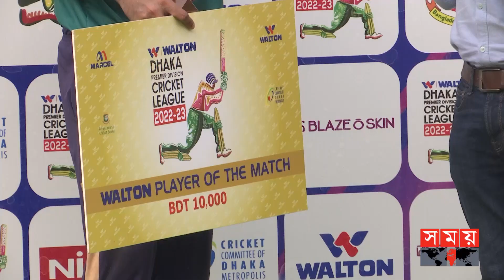ওয়ানডেতে অভিষেকের অপেক্ষায় সাইফ হাসান | DPL 2023 | Saif Hassan | Sohel Islam | Somoy Sports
জাতীয় দলের হয়ে টেস্ট আর টি-টোয়েন্টি খেললেও ওয়ানডেতে এখনও অভিষেকের অপেক্ষায় ওপেনার সাইফ হাসান। চলতি ডিপিএল সেই সাইফের কাটছে স্বপ্নের মতোন। শুধু প্রিমিয়ার লিগই নয়, ঘরোয়া ক্রিকেটের এই ভার্সনে নিয়মিত রান পাচ্ছেন সাইফ। ফর্মের ধারাবাহিকতা ধরে রেখে ফিরতে চান জাতীয় দলে। ডিপিএলের পারফরমেন্স বিচারে জাতীয় দলে শিষ্যকে দেখতে চান শেখ জামাল কোচ সোহেল ইসলাম।